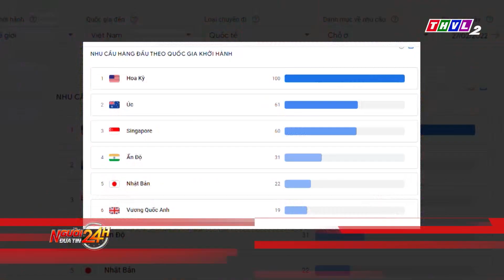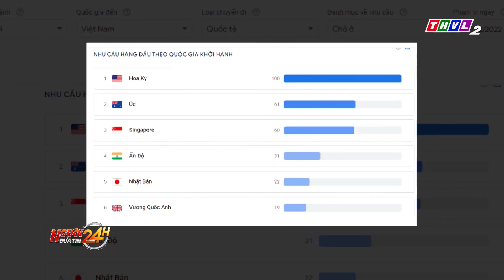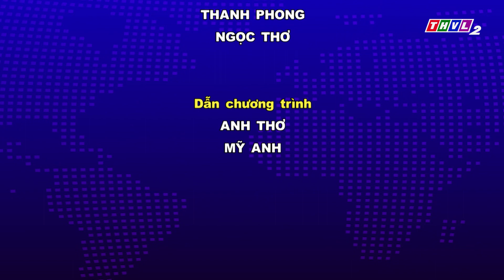Người đưa tin 24H (18h30 ngày 12/05/2023) - Lượng tìm kiếm về du lịch Việt Nam đứng tốp đầu thế giới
Người đưa tin 24H (18h30 ngày 11/05/2023) - Thanh niên bị tai nạn 3 cọc sắt đâm xuyên người

- Xe máy tông xe đạp điện tại Bình Phước, 2 người bị thương nặng
- Làm rõ vụ người cha hành hung người va phải con mình khi chạy qua đường tại Hải Phòng
- Cà Mau khẩn trương xây kè đê biển Tây trước mùa mưa bão
- Công an TP.HCM triệt phá đường dây ma túy xuyên quốc gia, khởi tố nhiều đối tượng
- Lượng tìm kiếm về du lịch Việt Nam đứng tốp đầu thế giới.

⬇️⬇️⬇️ Tải THVL Audio để nghe đầy đủ